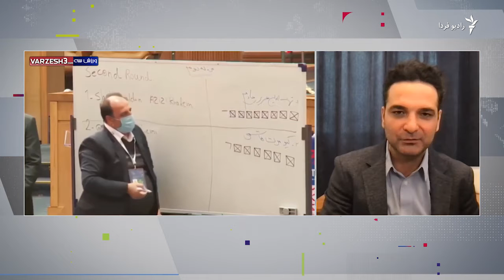تهدید فدراسیون فوتبال از سوی مجلس!